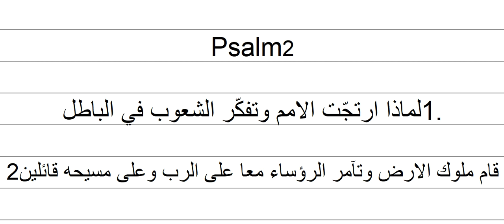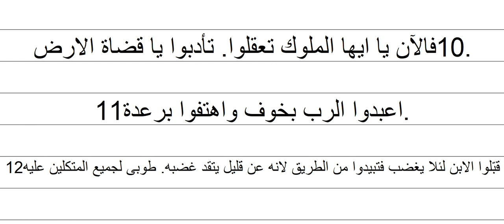D 2 Lernen Sie Deutsch تعلم الألمانية بالاستماع للغة وقراءة الترجمة